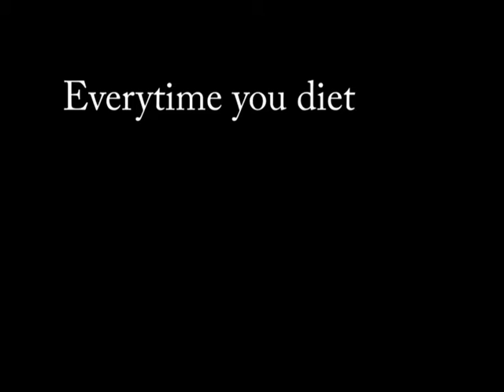How to DIET - a success story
I did a thing. That thing happened and now you're watching it. You go human!

Also apologies about the quality. Call it an accidental addition to Lowfi week?